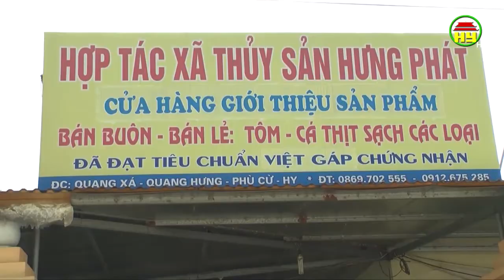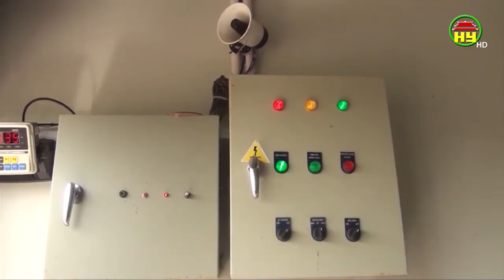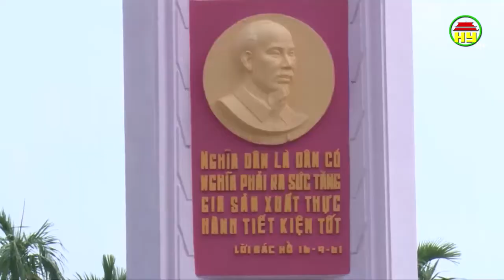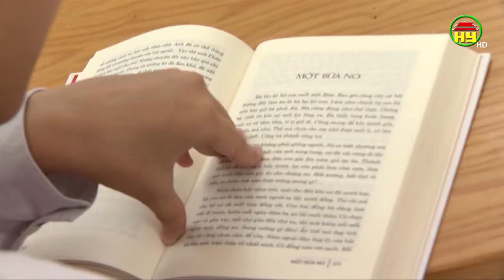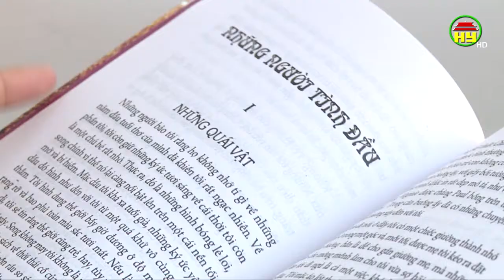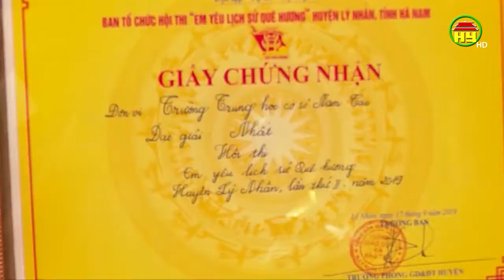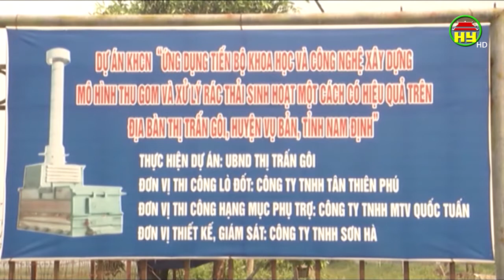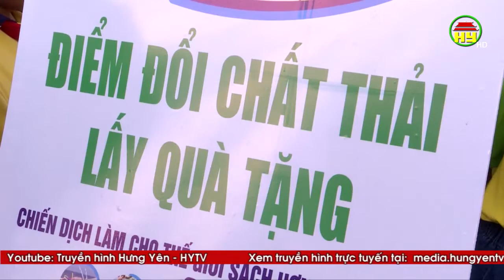Thời sự Đồng bằng sông Hồng thứ 2 ngày 23/09/2019